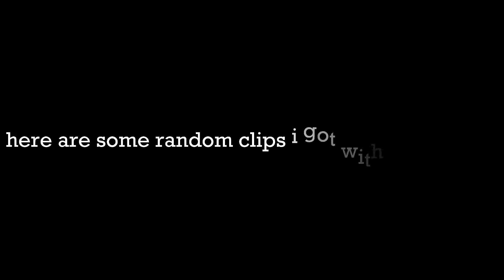CuccoFault 16x release & montage (500 pack)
like and sub if u wanna :D